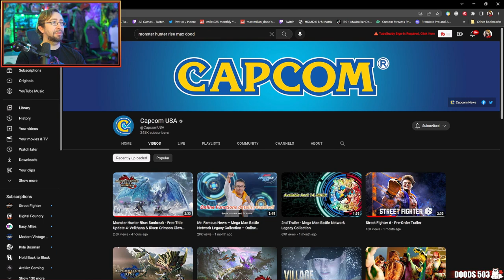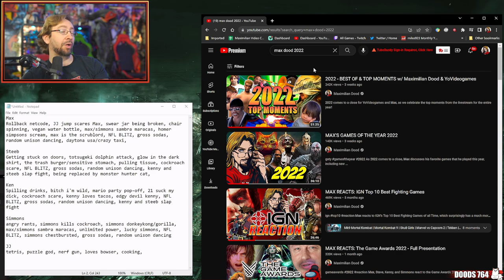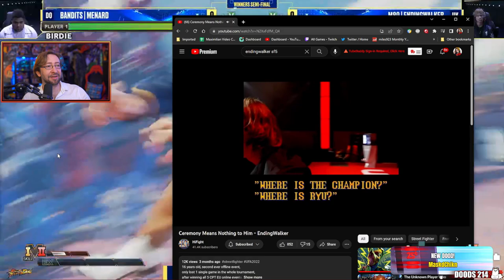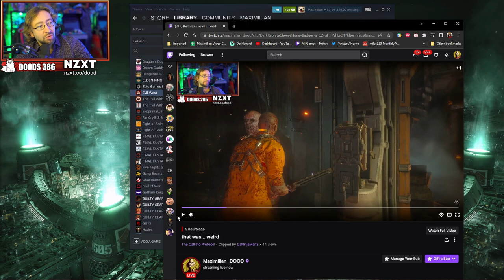YoVideoGames Clips Compilation #443